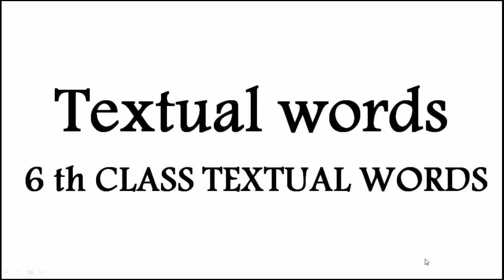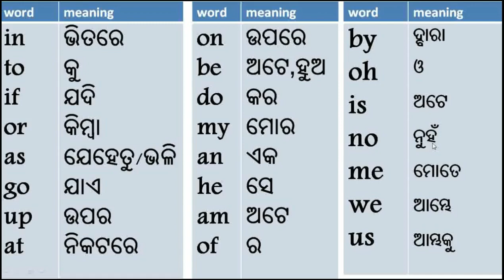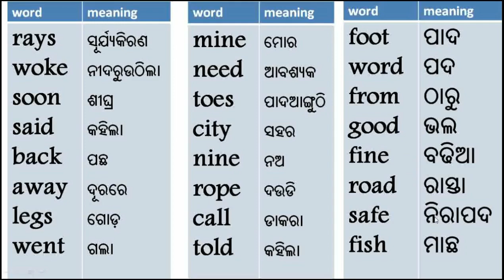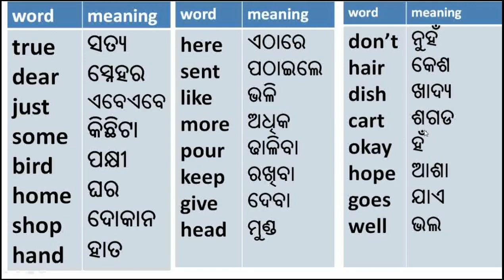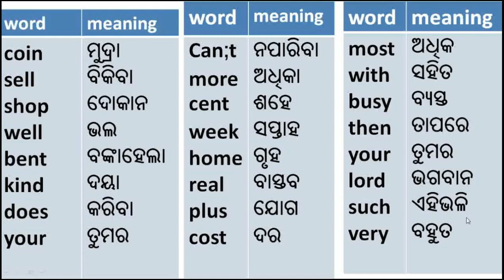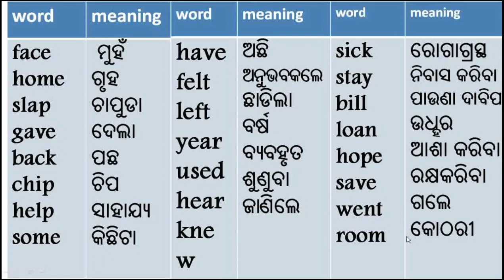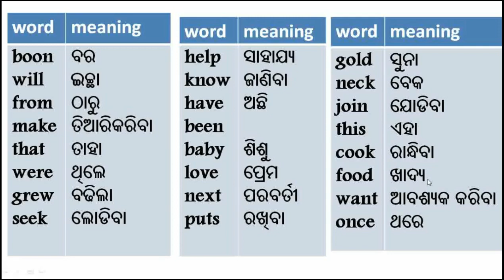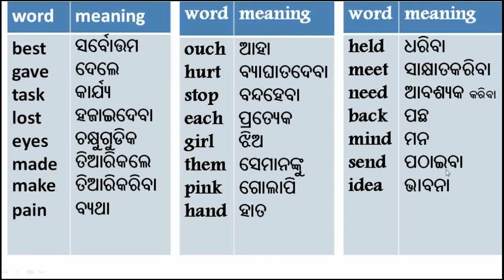WORD TREASURE-TEXUAL WORDS CLASS VI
THIS VIDEO RELATES TO ALL THE TEXTUAL WORDS FROM APSCERT  CLASS VI ENGLISH TEXTBOOK . I HAVE TRIED TO PRESENT THE ENGLISH WORDS AND THEIR ODIA MEANINGS IN THIS VIDEO . I HOPE THIS WILL BE HELPFUL TO THE ODIA VI CLASS STUDENTS AND THE PERSONS WHO WANT TO LEARN ODIA THROUGH ENGLISH